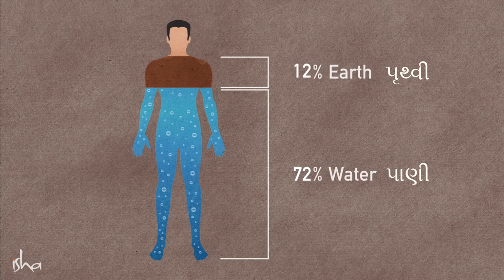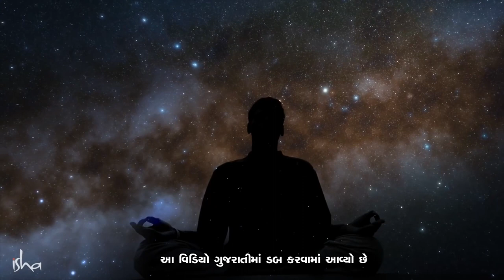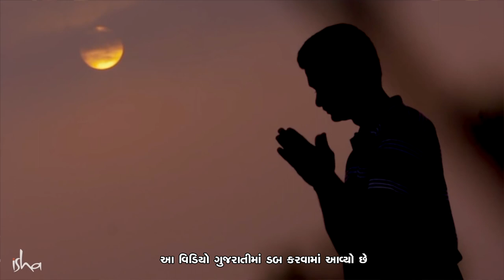શરીર શુદ્ધિ માટેની પાંચ યોગિક પદ્ધતિ I 5 Yogic Ways To Cleanse Your Body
સદ્‍ગુરુ પાસેથી શરીર શુદ્ધિ માટેની પાંચ યોગિક પદ્ધતિઓ જાણો.